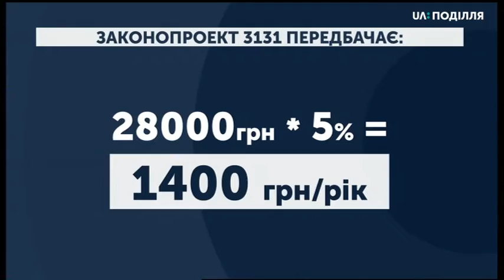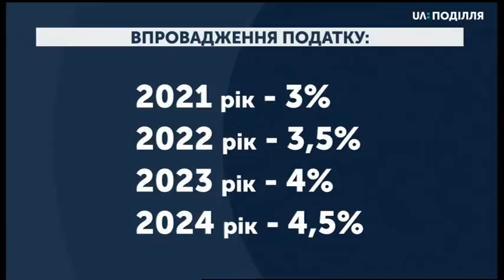13.07.2020. Новини. 17:00